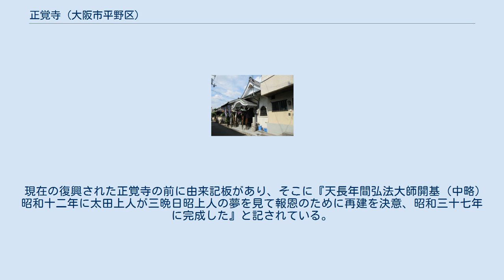正覚寺 (大阪市平野区)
正覚寺（しょうがくじ）は、大阪市平野区加美正覚寺にある単立寺院。
山号は成等山（じょうとうさん）。
奇数日の午前9時半と午後1時半に一般参詣できる。
 天長2年（825年）に空海（弘法大師）により開基。
かつては境内四町四方、本堂二十一間四面、不動堂七間四面、その他山門、廻廊、伽藍等巍々たる名刹で、東之坊ほか五坊を有する巨刹だった。
 明応2年（1493年）2月25日に畠山政長が室町幕府10代将軍足利義材と幕府軍と共に高屋城に籠る畠山義豊を攻めた。
この時に政長、義材は正覚寺城（現在の旭神社）に本陣を置いた。
しかし、義豊に荷担した細川政元が4月、京都で謀反（明応の政変）を起こすと、味方であった筈の幕府軍4万余の軍勢が敵方にまわり、政長らが籠る正覚寺城に攻め寄せてくると、4月23日に陥落し政長は自害、義材は捕虜となった。
 寺は兵火に合い三日三晩燃え続け、寺院内の高僧や修行僧は寺院と運命を共にした（正覚寺合戦）。
以後、正覚寺は廃寺となり、現在、正覚寺旧六坊（柳之坊、池之坊、中之坊、大寺坊、揚々之坊、東之坊）のうち東之坊のみ現存し、山門の傍らに『正覚廃寺の由来碑』がある。
 現在の復興された正覚寺の前に由来記板があり、そこに『天長年間弘法大師開基（中略）昭和十二年に太田上人が三晩日昭上人の夢を見て報恩のために再建を決意、昭和三十七年に完成した』と記されている。